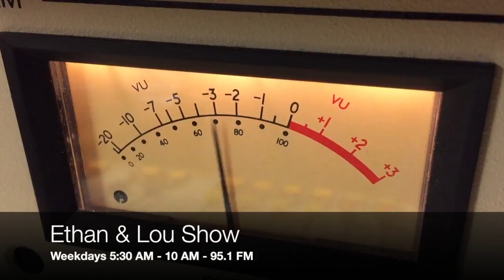The Time Lou's Wife Said 'Bomb' on an Airplane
She was wondering aloud what would happen if someone yelled bomb on the airplane, while we were sitting on the plane. It's a fun topic of discussion as long as you are not on a plane.